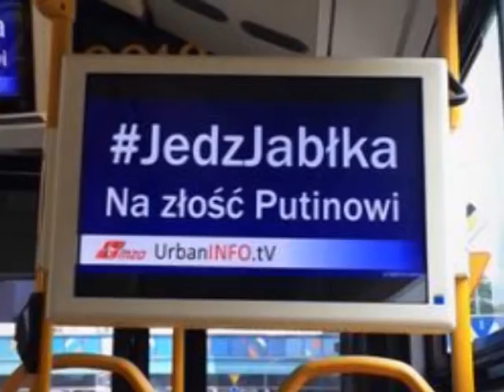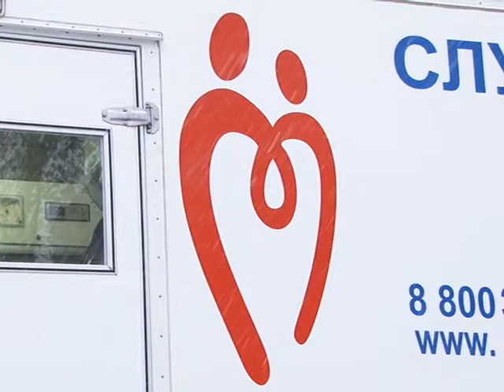Саратов Сегодня - 15 декабря 2014